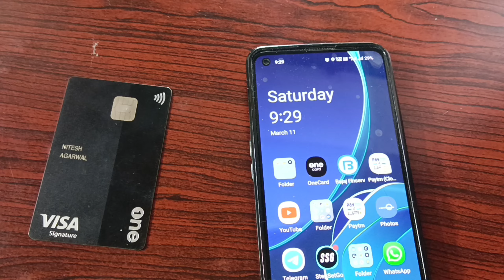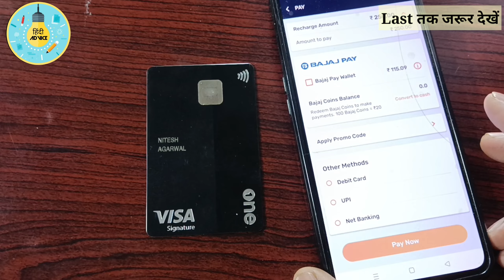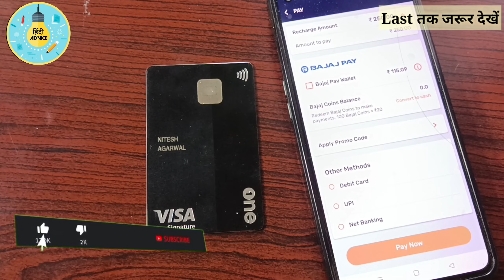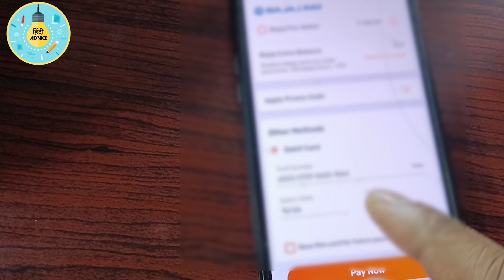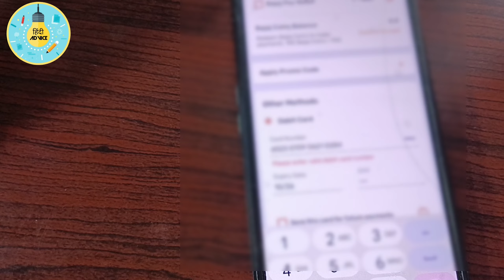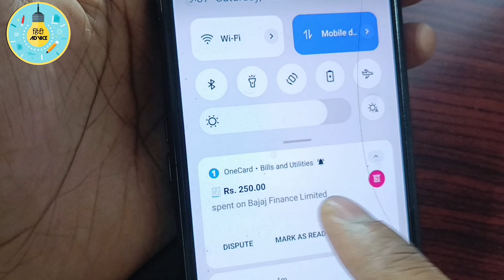OneCard to bank transfer without charges | credit card to bank free | Onecard to bank zero charges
topics Related
transfer Onecard card balance to bank account free
how to transfer Onecard money from credit card to bank account without any charges
Onecard to bank transfer free free credit card to bank account money transfer sbi credit card to bank account money transfer free
Onecard card cash withdrawal charges credit card cash withdrawal charges

Invite Code NITESH327

Best life time Credit Card 2023

Zero Balance Online Bank Account

Best Pay Later Services